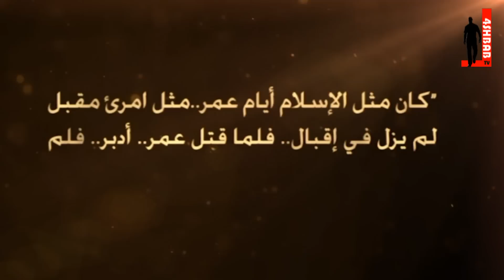أيام عمر مع الشيخ حسن الحسيني - الحلقة 7